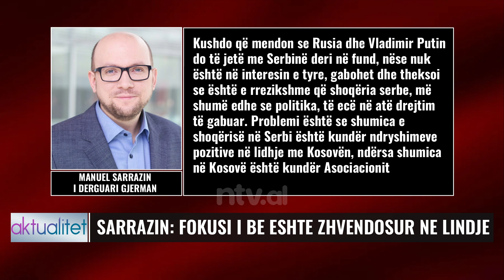Skenari i Vuçiç për të përsëritur sulmin e Banjskës/ Zbardhet e vërteta | Aktualitet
SANKSIONET NDAJ SERBISE
MUJANOVIÇ: AUSTRIA, QIPRO DHE KROACIA KUNDER SANKSIONEVE
MUJANOVIÇ: BE, GATI PER NJE DESHTIM TJETER
“VUÇIÇ DO TE PERDORE SERISH MODELIN E BANJSKES”
MUJANOVIÇ: KOSOVA ESHTE E PASIGURT
MUJANOVIÇ: VUÇIÇ PO VJELL VETEM NXEHTESI
BLLOKIMI I ECURISE SE DIALOGUT

𝐀𝐮𝐭𝐨𝐫 : NTV